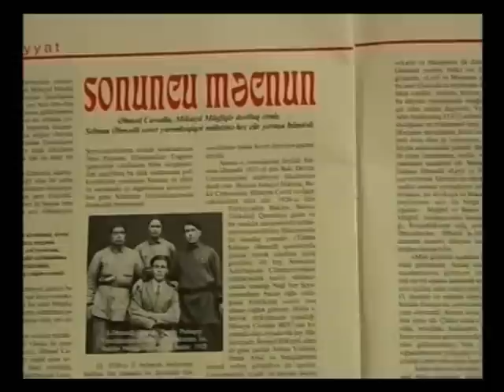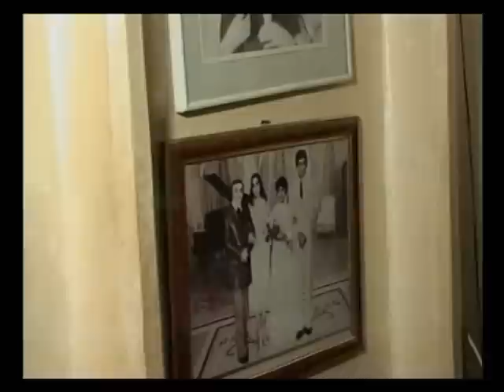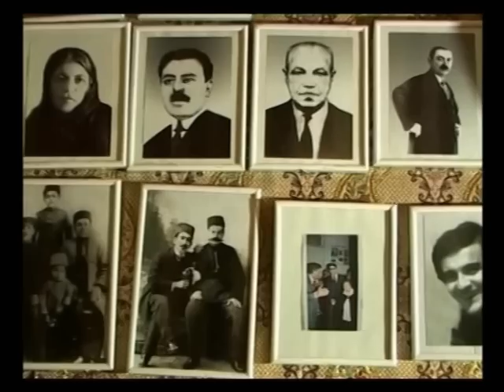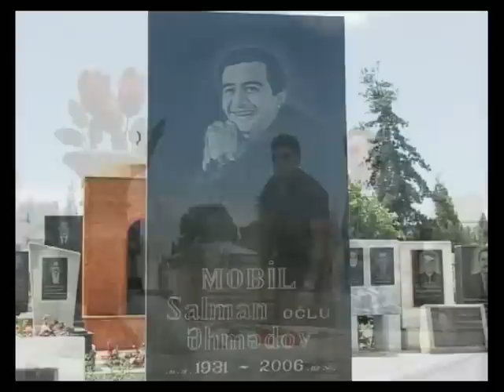Mobil Ehmedov. Gencenin chinari kimi. Film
Gence muhiti ve Mobilin seneti haqda.